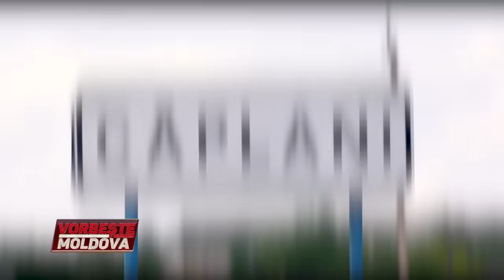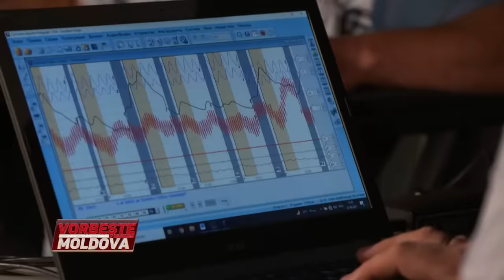VORBEŞTE MOLDOVA: SECRETELE NEGRE DIN CAPLANI (partea 1)